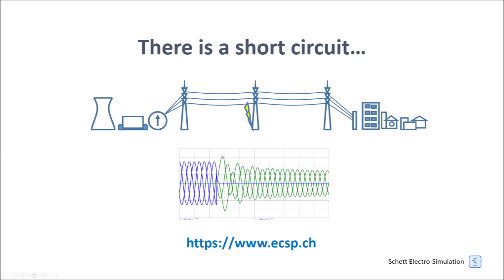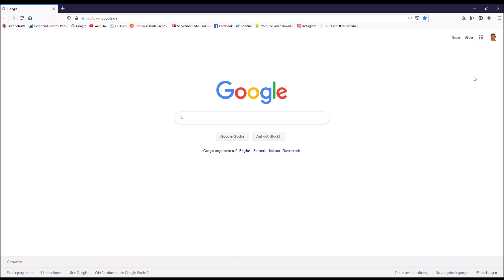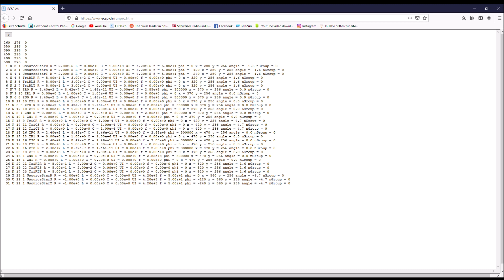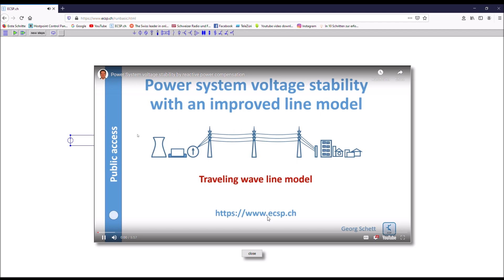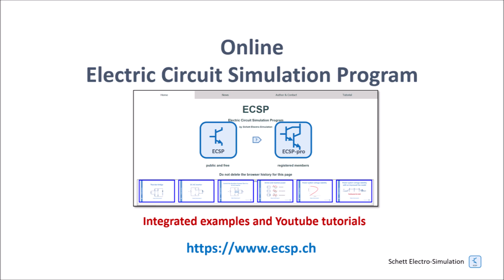Trailer Electric Circuit Simulation Program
To use the background simulator yourself go Online Electric Circuit Simulation Program for students, teachers and engineers. A quick and easy way to simulate electric circuits such as power electronics, power systems and electronics.